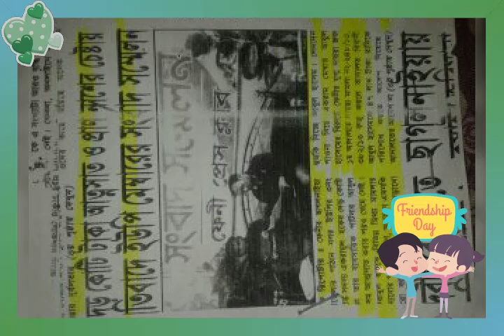May 28, 2019